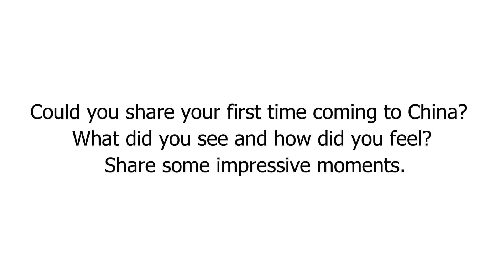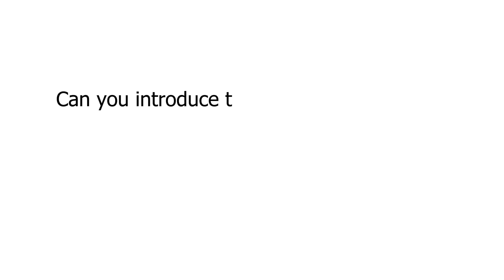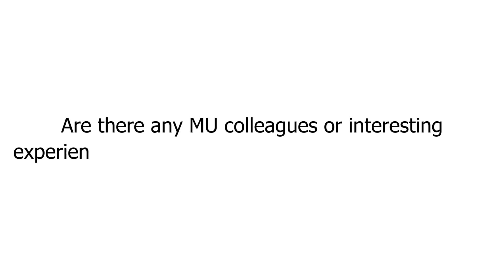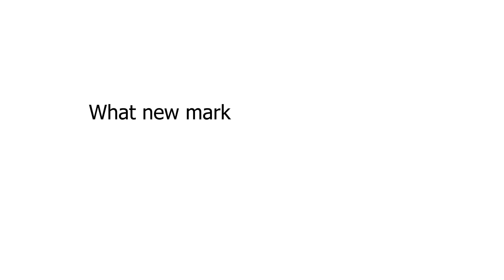Customer Story | Leon: Witnessing the Development of MU Group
We have the privilege of hosting a special customer from Uruguay, Leon, who will share his memories with MU and provide insights into the current development of the foreign trade industry.